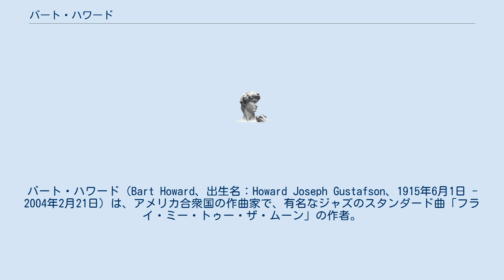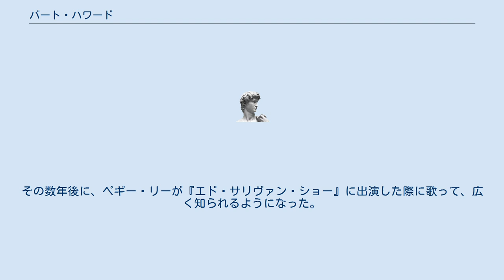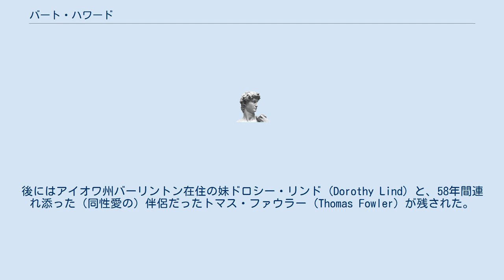バート・ハワード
バート・ハワード（Bart Howard、出生名：Howard Joseph Gustafson、1915年6月1日 - 2004年2月21日）は、アメリカ合衆国の作曲家で、有名なジャズのスタンダード曲「フライ・ミー・トゥー・ザ・ムーン」の作者。
この曲の原題は「In Other Words」であったが、多くの人々が歌い出しの歌詞でこの曲に言及するようになっていたため、音楽出版社が曲名を「フライ・ミー・トゥー・ザ・ムーン」に変えた。
この曲は、フランク・シナトラ、トニー・ベネット、エラ・フィッツジェラルド、ナンシー・ウィルソン、デラ・リース (Della Reese)、ボビー・ウーマック、ダイアナ・クラール、ジューン・クリスティ、アストラッド・ジルベルトをはじめ、多数の歌手たちによって取り上げられてきた。
また、世界中のジャズやポピュラー音楽のミュージシャンたちによって、頻繁に演奏されている。
 ハワードは、アイオワ州バーリントン (Burlington) に生まれた。
16歳のときから伴奏者として仕事を始め、メイベル・マーサー (Mabel Mercer)、ジョニー・マティス、アーサー・キットなどの伴奏をした。
 「フライ・ミー・トゥー・ザ・ムーン」は、作曲者ハワードがピアノ伴奏者として1951年から働いていたマンハッタンのクラブ「Blue Angel」で、1954年にフェリシア・サンダース (Felicia Sanders) が歌ったのが初演であった。
同年にはケイ・バラード (Kaye Ballard) によりデッカ・レコードにて初めて録音されている。
その数年後に、ペギー・リーが『エド・サリヴァン・ショー』に出演した際に歌って、広く知られるようになった。
バート・ハワードは、その後は終生この曲とは関わらずに過ごした。
ハワードはこのl曲だけではなく、「Let Me Love You」、「On The First Warm Day」、「One Love Affair」、「Be My All」、「The Man In The Looking Glass」、「My Love Is A Wanderer」、「Who Wants To Fall In Love」、「Don't Dream of Anybody But Me」など、合わせて49曲の作者としてクレジットされている。
 ハワードは、ニューヨーク州カーメル (Carmel) において、88歳で没した。
後にはアイオワ州バーリントン在住の妹ドロシー・リンド (Dorothy Lind) と、58年間連れ添った（同性愛の）伴侶だったトマス・ファウラー (Thomas Fowler) が残された。